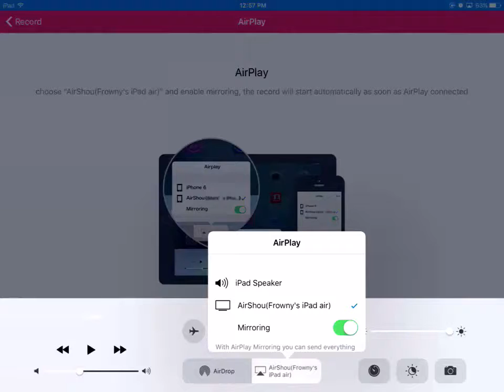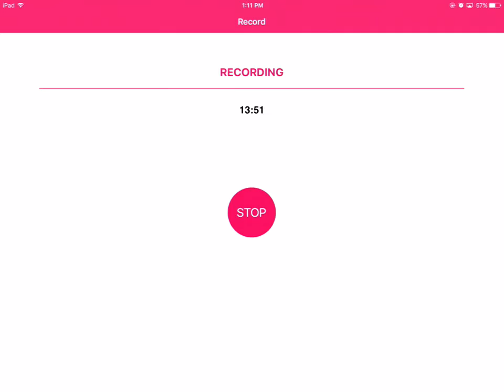Train Drive ATS [Tongue issues...] [27]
Silly thing that was...